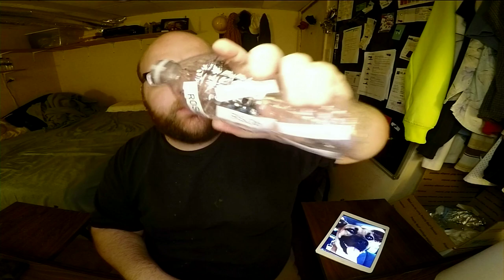Jon Drinks Water #8059 Sponsored By Rosie And Dip